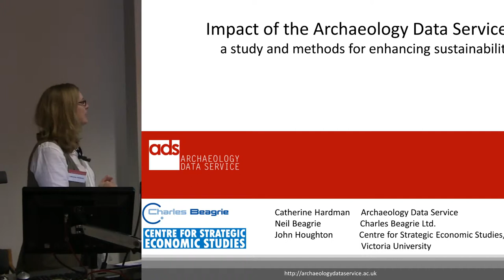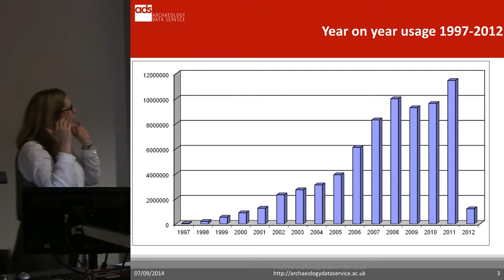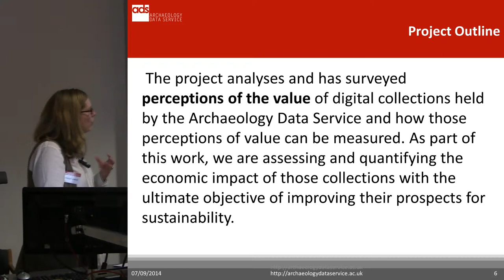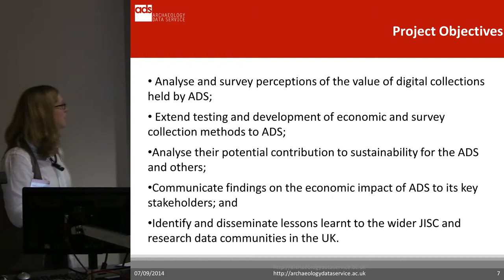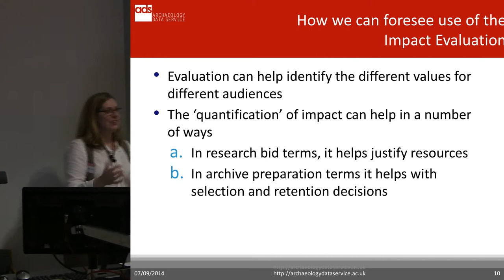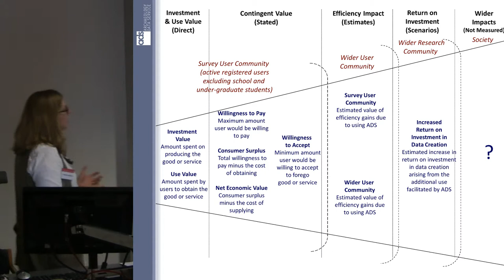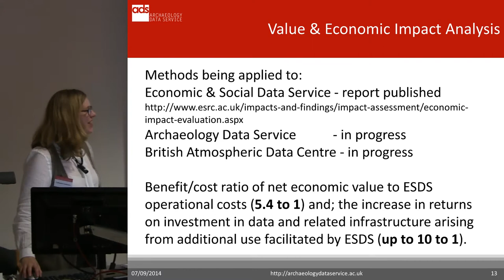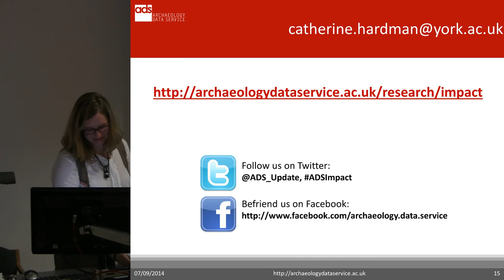Impact of the Archaeology Data Service (ADS) [Updated Version]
Abstract: Impact of the Archaeology Data Service (ADS)

A Study and Methods for Enhancing Sustainability

The paper will discuss the progress of an ongoing ADS project which is engaged in analysing perceptions of the value of the ADS to the whole archaeological sector including the economic value of its resources and its economic value to depositors as a repository service. As part of this work, we are assessing and quantify the economic impact of collections with the ultimate objective of improving their prospects for sustainability. We are exploring a range of methods including stakeholder survey and usage analysis investigating data from 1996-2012. This analysis covers both the growth of collections and users at ADS and how return on investment grows with the volume of the collection and its longevity.
Although a number of studies have looked at methods of determining cost benefit and broad indicators of value, there remain significant challenges in establishing baseline data for measuring this in any quantitative way and there are still only a relatively small number of socio-economic studies focussing specifically on the impact of data services or research data infrastructure. Funded by JISC the project is a collaboration between the ADS, Neil Beagrie of Charles Beagrie Ltd. and Professor John Houghton of the Centre for Strategic Economic Studies (CSES) at Victoria University in Australia.

Catherine Hardman
Deputy Director (Collections)
Archaeology Data Service